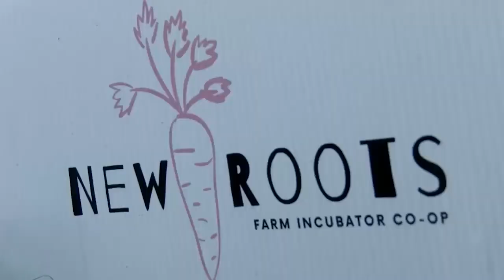New Roots Farm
A small farming venture is helping new Americans get started growing and selling their own crops.
Jeff Beach shows how the New Roots farm incubator is helping farmers grow.